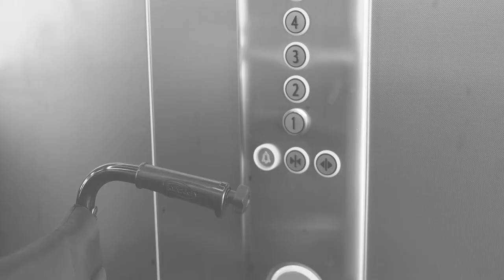WIMMA Lab Product Video - Overflow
Sami Suomi
Team leader / Junior developer
- Data networking, Cloud services

Tero Hyttinen
Junior Developer
- Python development,
- Cloud services, NB-IoT

Jarno Rantonen
Junior Developer

Niko Liimatainen
Junior Developer
- Cyber security, data networking, programming

Antti Lohtaja
Junior Developer
- Full stack software development & testing

Timo Heinonen
Junior Developer
- Programming, CI/CD

Saku Hopponen
Junior Developer
- Data networking, cyber security

Pinja Ylönen
Wellness technology consultant
- Accessibility, usability, team development